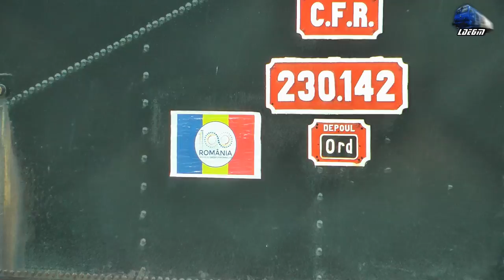Trenul ATC Train IR15541 Timisoara Nord-Baia Mare in Gara Oradea Station [Winter Edition]24 Jan 2019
Trenul ATC Train IR15541 Timisoara Nord-Baia Mare in Gara Oradea Station [Winter Edition] - 24 January 2019

1:FOX Rail Freight Train/Marfar/Guterzug - 060-DA/LDE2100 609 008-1 H-FOX
2:IR15541 - Timisoara Nord-Arad-Oradea-Carei-Satu Mare-Baia Mare - Automotor IC2 MP5721~FP6721 RO-ATC

[Winter Edition]

24 January 2019